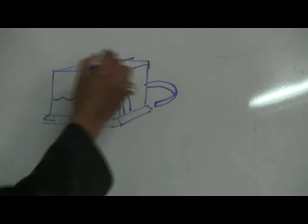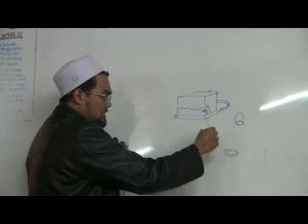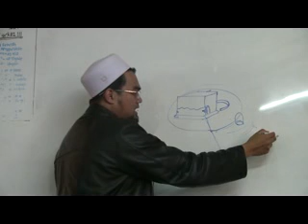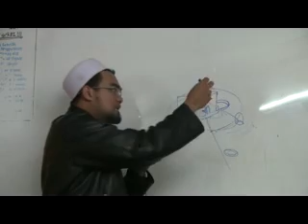Daurah Kitab Idaman Penuntut (Bahagian Haji dan Umrah) Ust Nazrul Nasir - part 4/4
Rakaman daurah kitab Idaman Penuntut bahagian haji dan umrah yang disampaikan oleh Ust Nazrul Nasir pada 20 April 2012 bertempat di Markas PERUBATAN Abu Risy. Anjuran kumpulan Umrah Thaqafiah 2012 dengan kerjasama tvazhar.com.